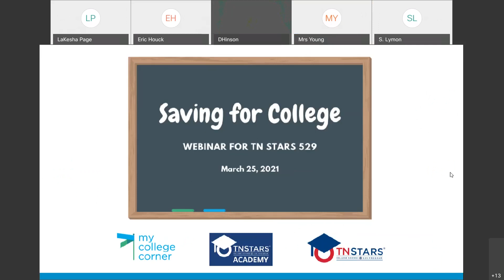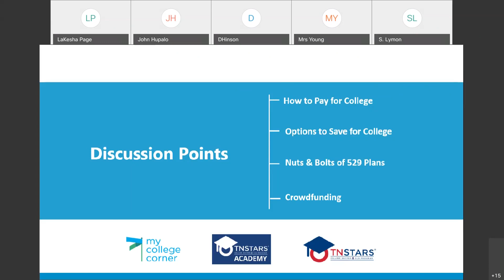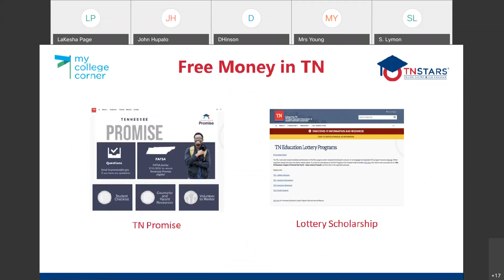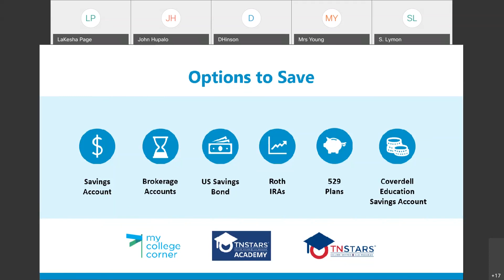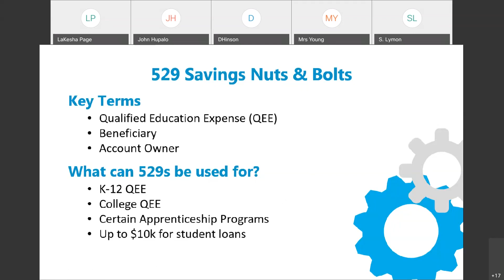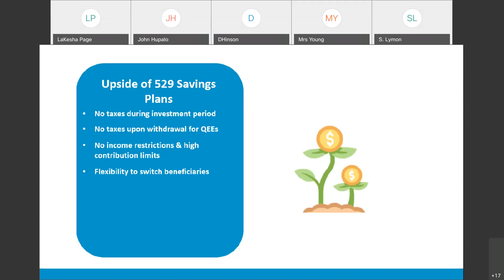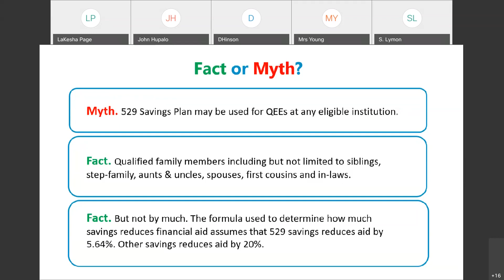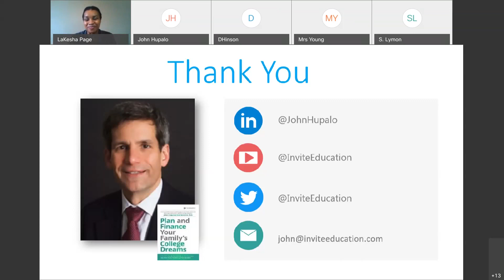TNStars Academy: Expert advice on ways to fund future college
John Hupalo, founder and CEO of MyCollegeCorner.com and Invite Education, joined the TNStars College Savings 529 Program to share advice on resources to help pay for future college. John is a nationally recognized speaker in education loan finance and college planning and is co-author of Plan and Finance Your Family’s College Dreams.